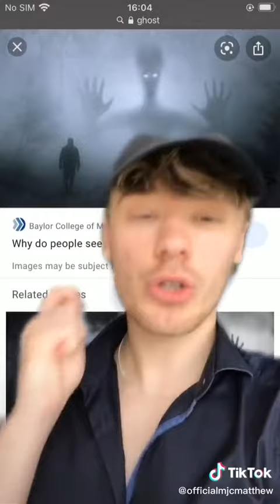Paranormal story//Random Tik Tok videos//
Did you see the plot twist coming?